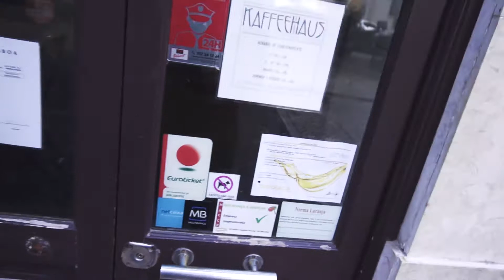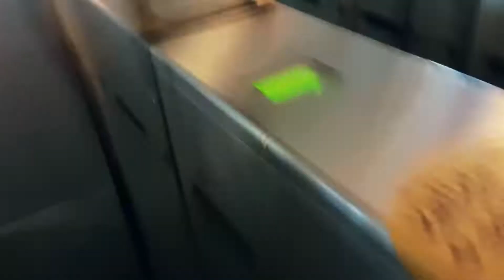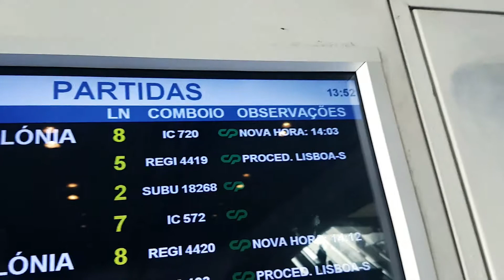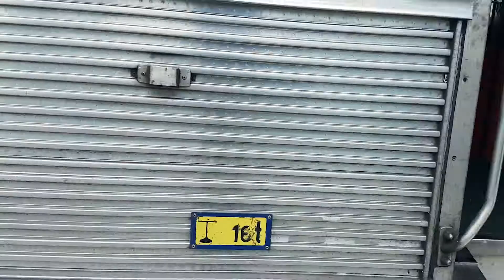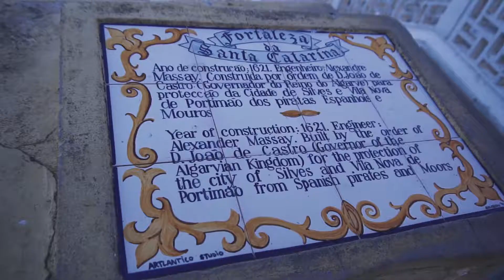Lisbon's Skyline to Portimao's Coastline | Vlog Portugal Day 6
My final morning in Lisbon took me way up in the sky as I climbed up the Santa Justa Lift. Go early and you won't have to wait in a line (It's usually 45min+ if you go midday). After that I rode the Lisbon Metro to Oriente Train Station, where I caught a train to the Algarve - First hopping off in Tunes then catching a regional train into Portimao.

0:23 | Santa Justa Lift
4:02 | Oriente Station
7:35 | Beach in Portimao

Audio Used:
✩ Ukiyo | Life moves pretty fast
✩ N O S T A L G I A | S4chko

Gear Used:
✩ Sony a6300
✩ Samsung S7